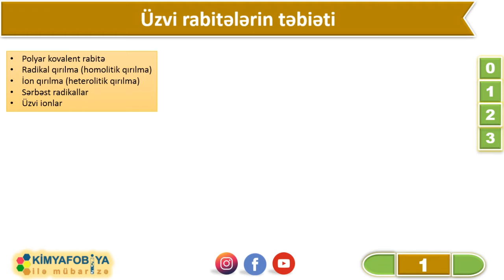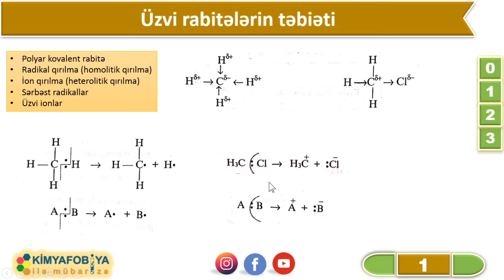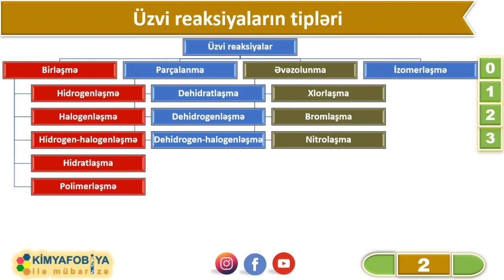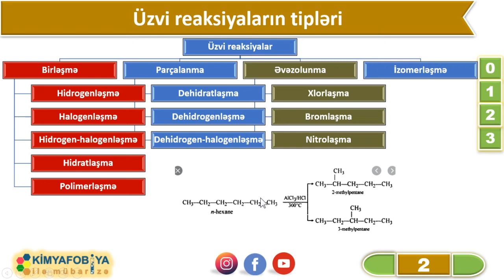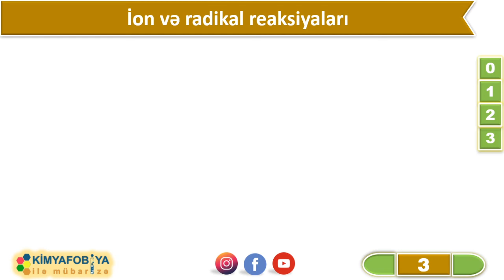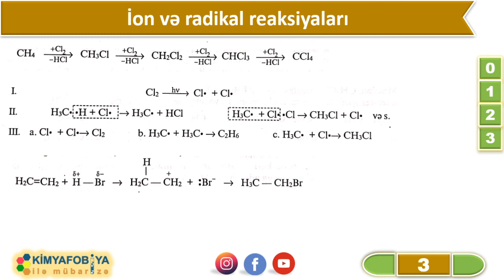DƏRS - 64 Üzvi reaksiyaların tipləri